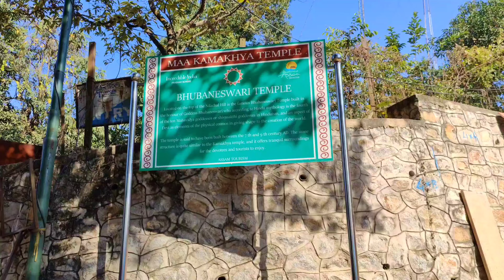Guwahati, आसाम मधला एक तीर्थक्षेत्र | Maa Kamakhya Temple | Must visit if you are in Guwahati, Assam